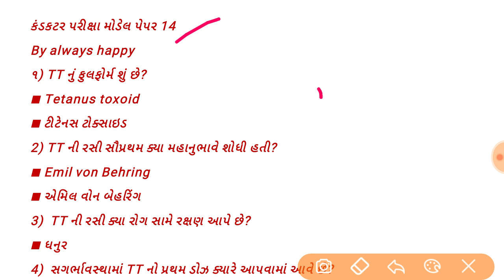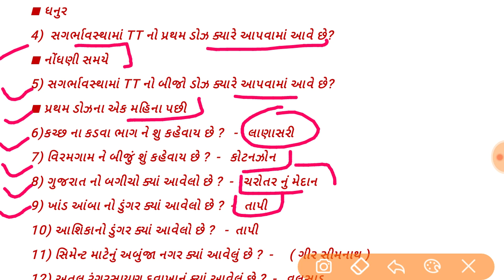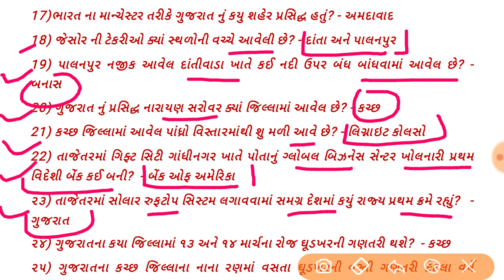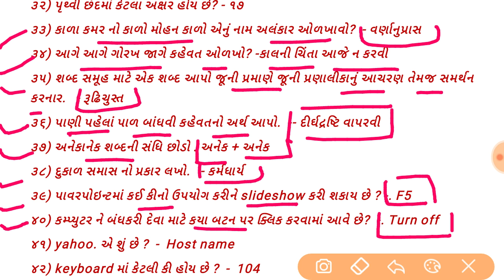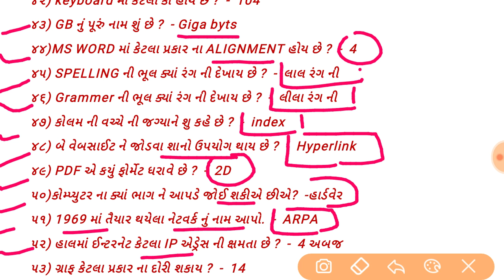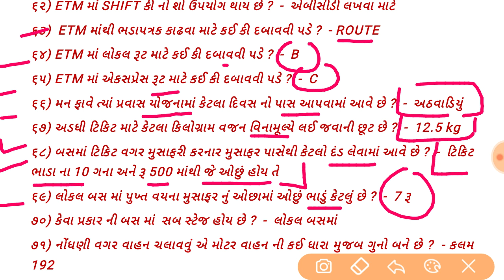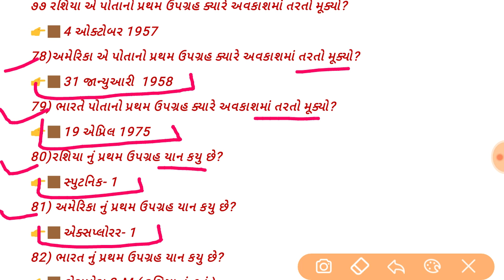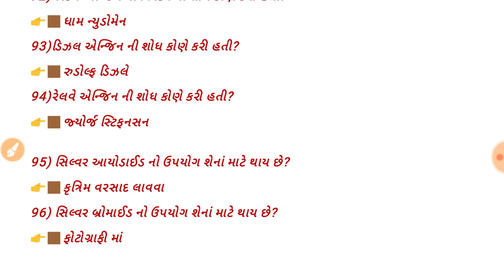GSRTC Conductor model paper 14|conductor exam paper 2020|conductor preparation in gujarati|કંડકટર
કંડકટર પરીક્ષા માટેના 1 થી 5 મોડેલ પેપર 100 ગુણ ના મેળવવા માટે ફક્ત 10 રૂ માં e book મેળવો નીચેની લિંક ઉપરથી

કોમ્પ્યુટર ના મહત્વના 270 પ્રશ્નો તેમજ full form name એક જ પી.ડી.એફ માં ફક્ત 10 રૂં માં

December 2019 to February 2020 current affairs Top 270 questions only 15₹

ગુજરાત ની ભૂગોળ ના 400 મહત્વના પ્રશ્નો મેળવો ફક્ત 10 રૂ માં

6000 gk ના પ્રશ્નો ફક્ત 10 રૂં માં મેળવો દરેક પરીક્ષા માટે ઉપયોગી

6000 પ્રશ્નો gk ના ફક્ત 10 રૂ માં મેળવો